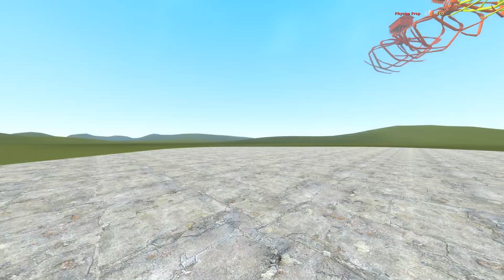Rainbow House Head Chases Me! 🏡 |ECO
Rainbow House Head Chases Me! We try to escape from Rainbow House Head! Can we hide from him and what happens while we wait for the attack?